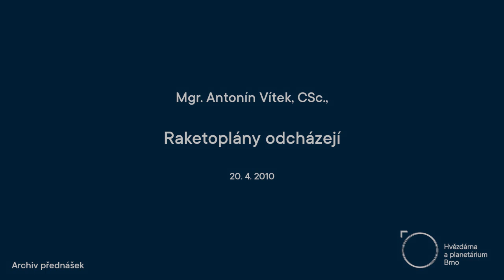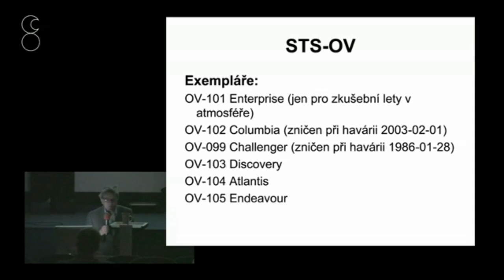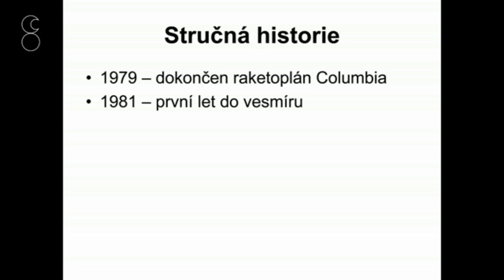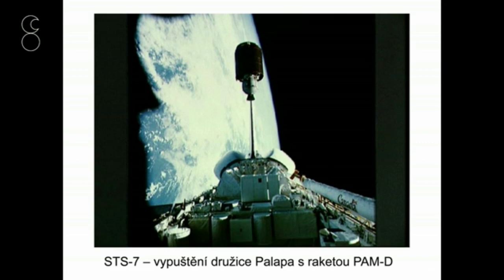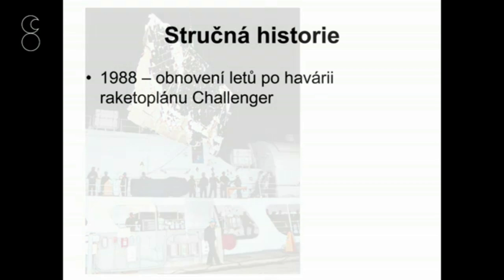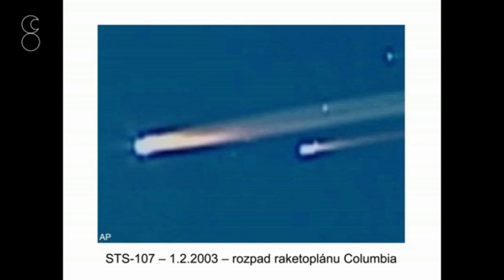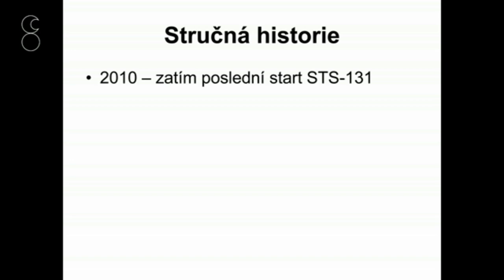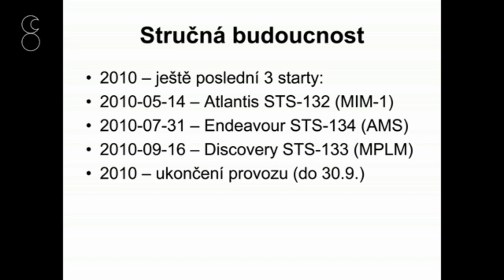Antonín Vítek, Raketoplány odcházejí